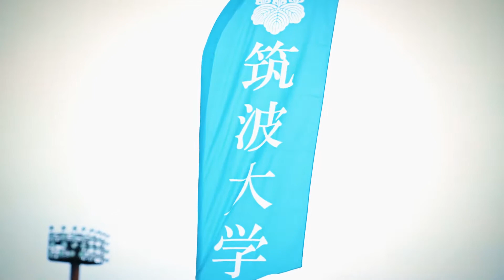【これが筑波大学の景色】ホームゲームを中心に、TSUKUBA にエネルギーが生まれる！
これが筑波大学の景色。
“フューチャーブルー”で染まるTSUKUBA。
ホームゲームを中心に、地域にエネルギーが生まれる、大学スポーツの街。
いざ！新しい学校スポーツの未来へ！